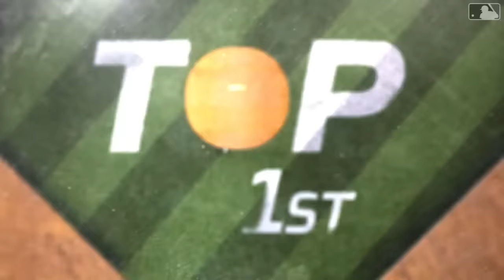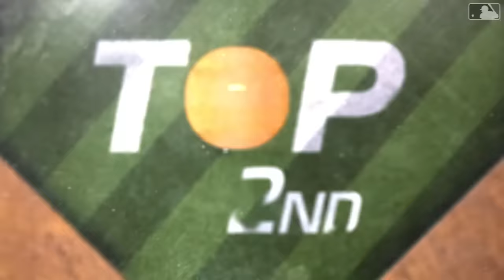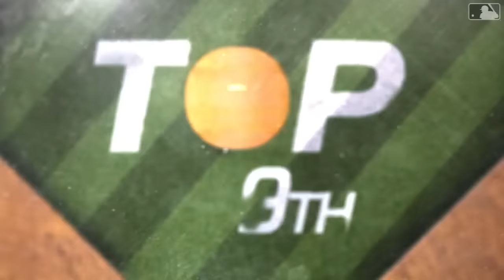Dodgers vs. Cubs Game Highlights (4/6/24) | MLB Highlights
Dodgers vs. Cubs full game highlights from 4/6/24